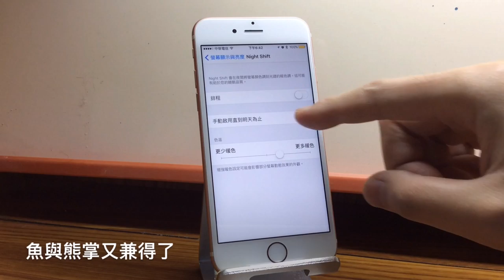iPhone低耗電和夜間模式魚和熊掌再次兼得方法